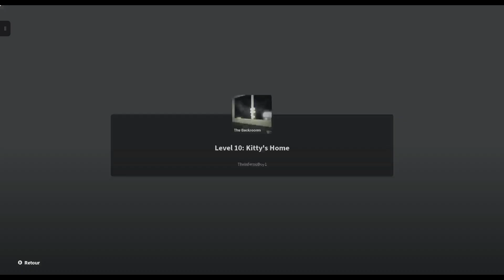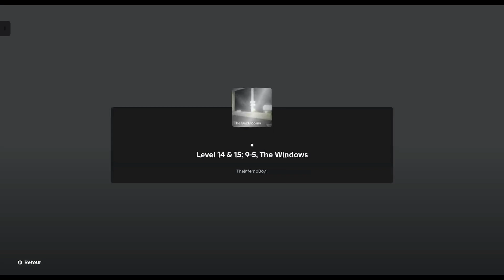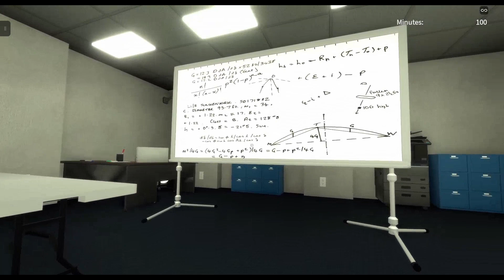#2 Backrooms ...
Vidéo sans montage pour vous montrer le jeu, j'espère que ces 2 parties vont vous plaire et n'hésitez pas a regarder jusqu'a la fin !!